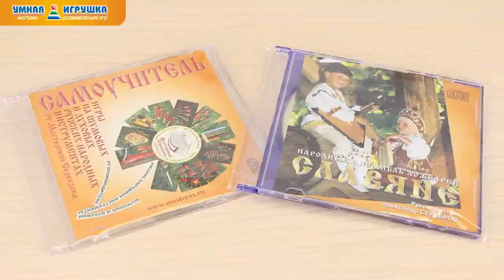Комплект русских народных музыкальных инструментов «Матрешка»